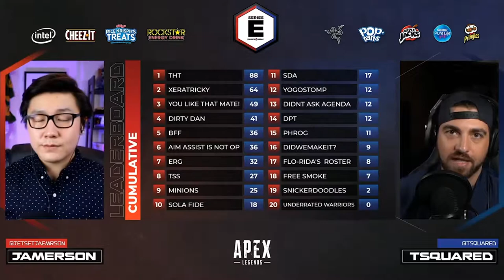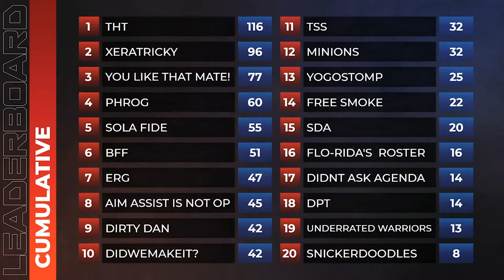Series E Apex Legends Qualifier Week 2 Highlights | Esports Arena's Semi-Pro Tournament Series